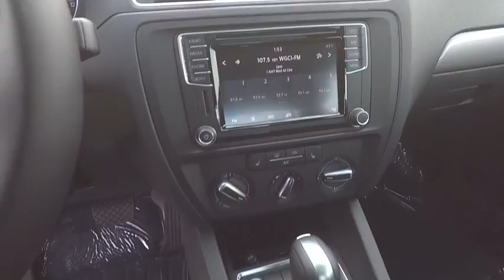2018 Volkswagen Jetta Schaumburg IL S6321